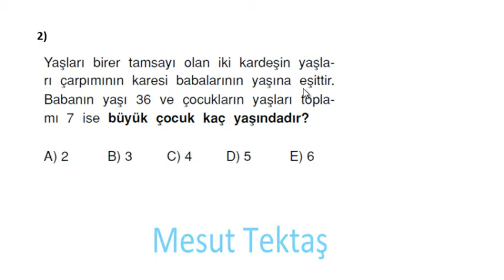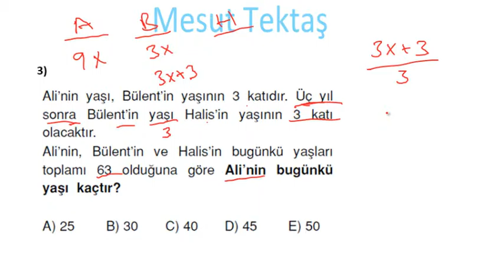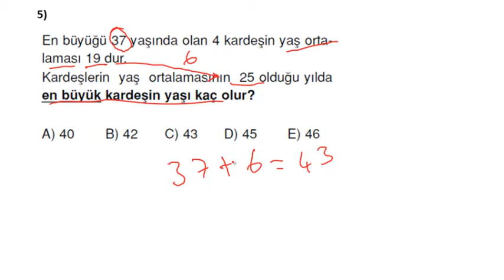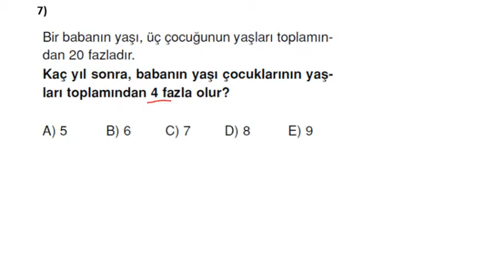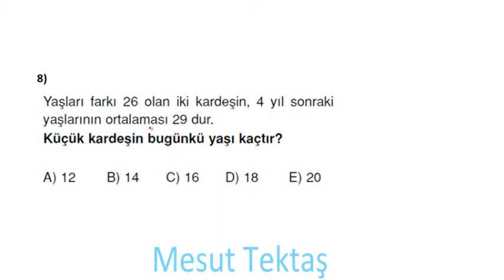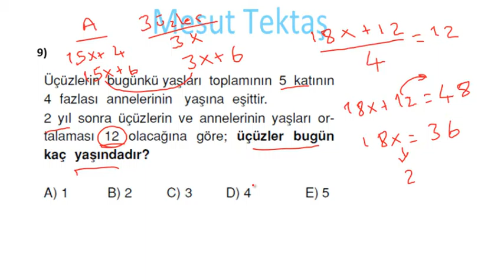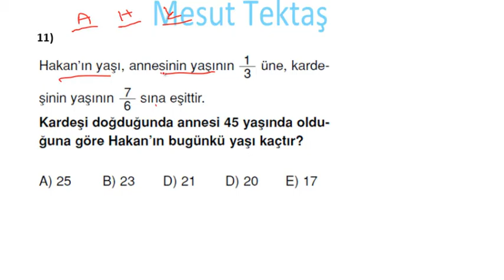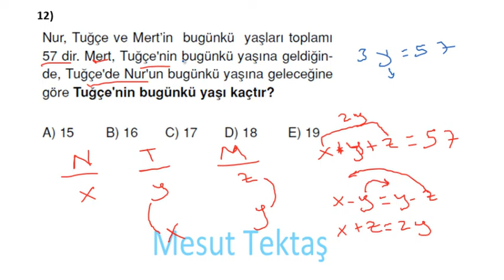Yaş problemleri soru çözüm videosu 02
Matematik Öğretmeni Mesut TEKTAŞ
İzmir ve Turgutlu